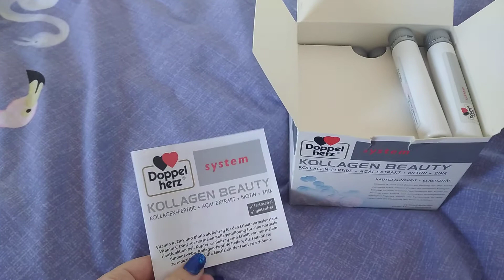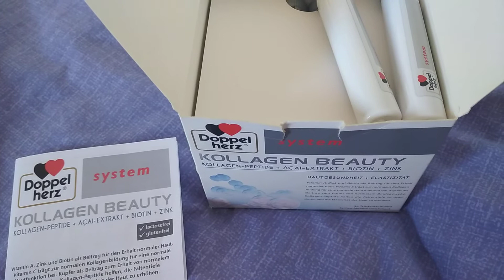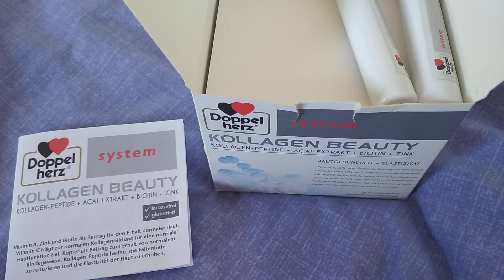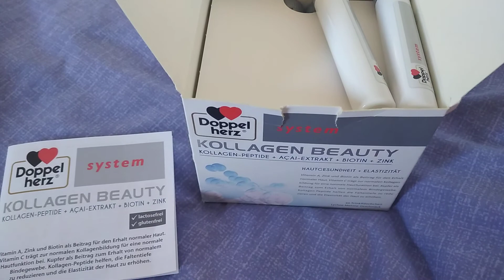коллаген doppelherz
коллаген doppelherz, красота и здоровье.